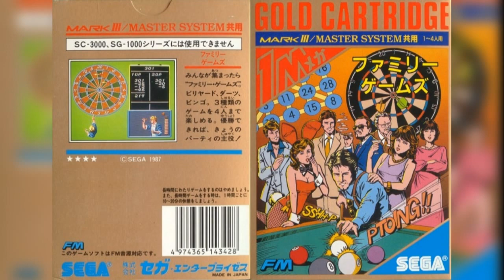Parlour Games (Family Games -JP-) (MS): 21~23 - World Bingo ~ Number Spin Screen / Win / Lost (FM)